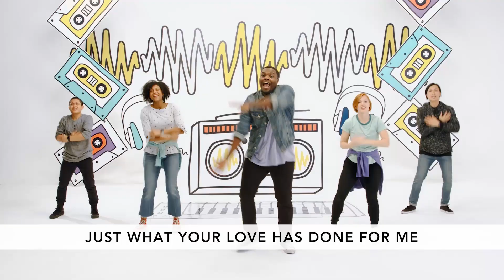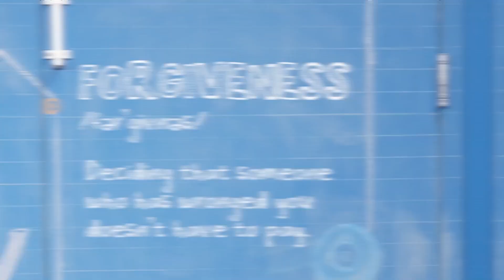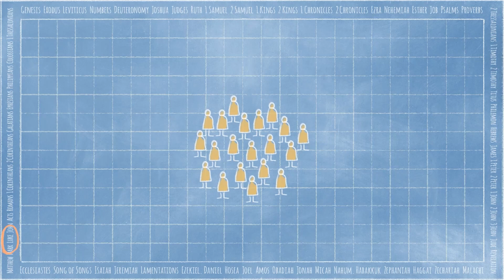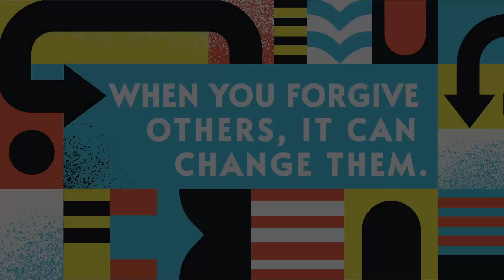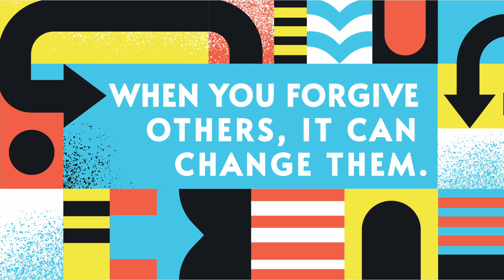Work In Progress - March - Week 2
Check out this week's video from Hamline Kids!  Today we continue our series, "Work in Progress: Redo, Rewrite, Restore."  Join us in person the first Sunday of every month at Hamline Chapel in Lawrenceburg, Indiana.

All month we are learning that Forgiveness is deciding that someone who has wronged you doesn't have to pay.

Our bottom line this week is - when you forgive others, it can change them.

Our memory verse for the month is - "Put up with one another. Forgive one another if you are holding something against someone. Forgive, just as the Lord forgave you." Colossians 3:13  NIrV